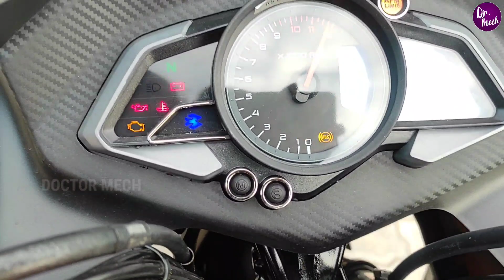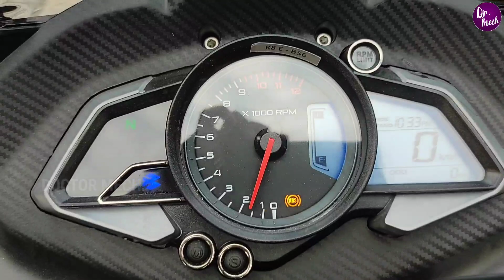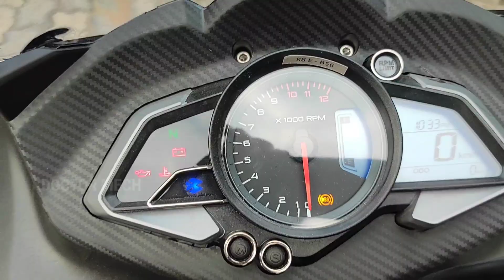Pulsar RS 200 (2021) First Impression || Dr.Mech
Happy Pongal To All...